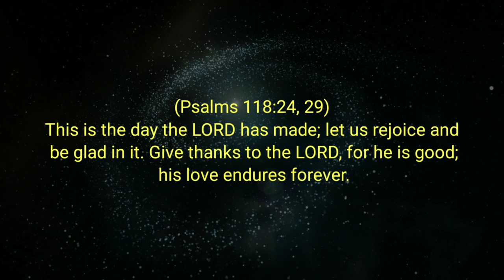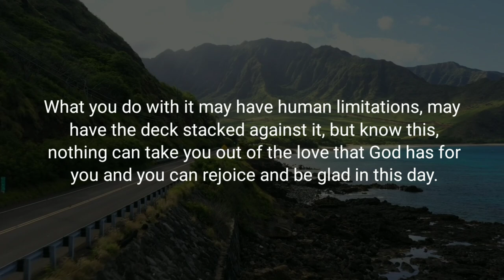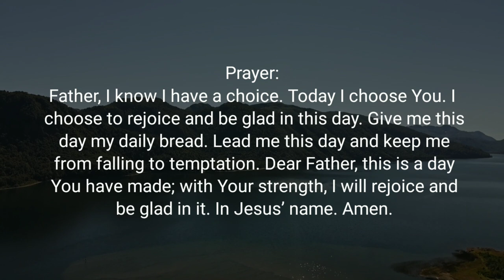THIS DAY – Daily Devotional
Daily Bread Devotional:
Devotional Topic: This Day

Verse of the Day: Psalms 118:24, 29

Devotional Message:
This is the day the LORD has made; let us rejoice and be glad in it. Give thanks to the LORD, for he is good; his love endures forever.

In most cases there is always a choice. Even if there is no other way out of a situation, you still can choose how you react to the inevitability of the event. Paul writes in Galatians 5:22-23, “But the fruit of the Spirit is love, joy, peace, patience, kindness, goodness, faithfulness, gentleness and self-control.” Here we have a whole range of Godly reactions to our situation. Add to that list faith, hope and prayer and how else can we react than what the Psalmist suggests, “This is the day the LORD has made; let us rejoice and be glad in it.”? I know how hard life can be. I know there are difficulties, horrific situations and sometimes a seemingly hopeless situation, but God has made this day. This day. Today is yours. What you do with it may have human limitations, may have the deck stacked against it, but know this, nothing can take you out of the love that God has for you and you can rejoice and be glad in this day.

Prayer:
Father, I know I have a choice. Today I choose You. I choose to rejoice and be glad in this day. Give me this day my daily bread. Lead me this day and keep me from falling to temptation. Dear Father, this is a day You have made; with Your strength, I will rejoice and be glad in it. In Jesus’ name. Amen.

LET'S BE FRIENDS:
ENCOURAGING WORDS: